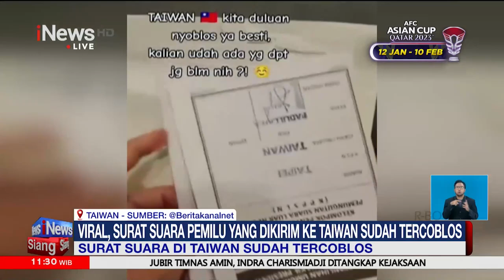Viral! Surat Suara Pemilu 2024 yang Dikirim ke Taiwan Sudah Tercoblos